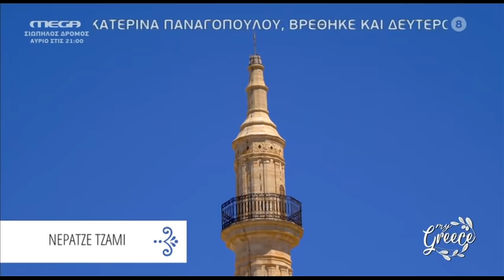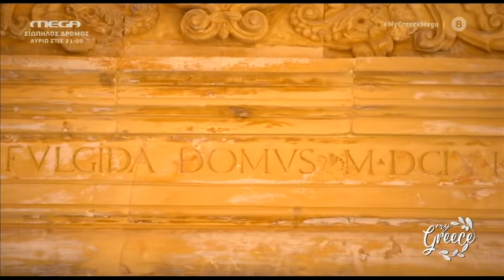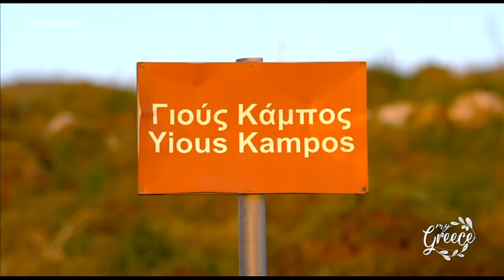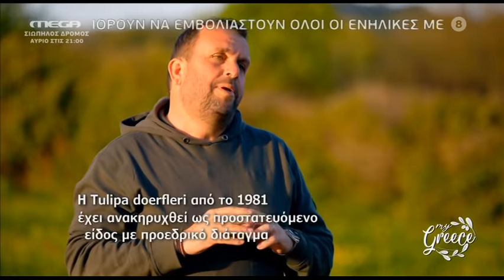MY GREECE MEGA 17o επ (ΡΕΘΥΜΝΟ) μερος 1ο